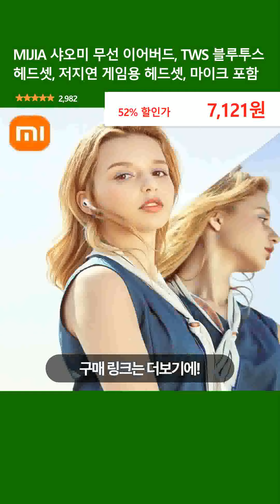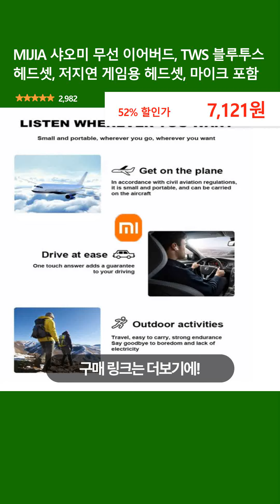MIJIA 샤오미 무선 이어버드, TWS 블루투스 헤드셋, 저지연 게임용 헤드셋, 마이크 포함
👉 구매링크